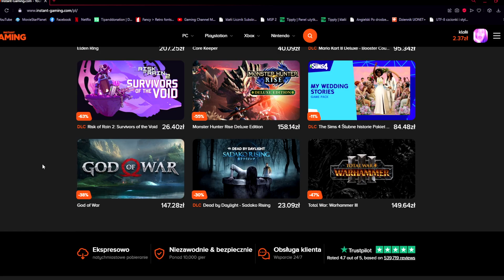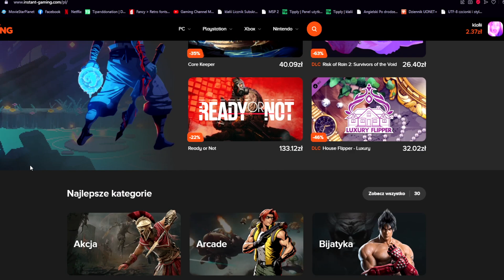OTWIERAM PREZENTY NA KLAŁII *SZOKUJĄCE*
💯 𝙒𝙎𝙋𝙄𝙀𝙍𝘼𝙅 𝙈𝙉𝙄𝙀! 💯

•••SKRYTKA POCZTOWA•••
Klaudia Lis
Skrytka pocztowa numer 56
Urząd Pocztowy Toruń 12
ul. Fałata 36
87-111 Toruń